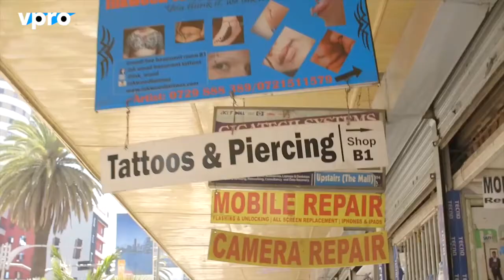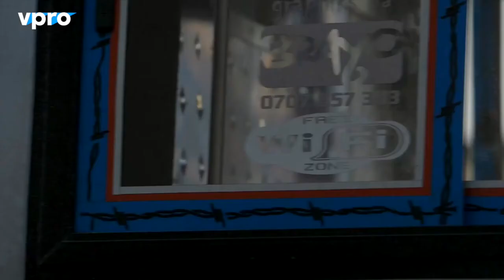Regisseur Bregtje van der Haak over 'Access to Africa'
"Het idee dat een hele grote, nieuwe, technologische innovatie heel goed uit Afrika zou kunnen komen, dat is zeker iets waar ik mee terug ben gekomen"

Regisseur Bregtje van der Haak over de VPRO Tegenlicht-uitzending 'Access to Africa'. Komende zondag om 21:05 uur op NPO 2.